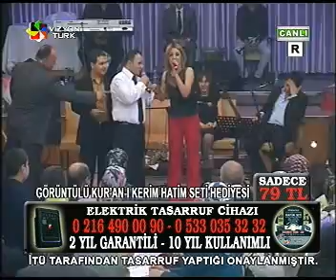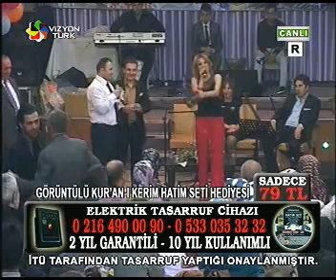SÜREYYA DÜĞÜN SALONU AÇILIŞI 8.BÖLÜM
SALMANLILAR İNŞAAT VE KRİSTAL DÜĞÜN SALONLARI SPONSORLUĞUNDA HAZIRLANAN BAŞKENTLİ RESULÜN SUNDUĞU ANKARA RÜZGARI VİZYON TÜRK TV DEN CANLI YAYINLANARAK 4.SALONUMUZUN AÇILIŞI YAPILMIŞTIR.KATILIMLARIYLA SUNUCU FATMA ŞENTÜRK'E,KARADENİZİN GÜÇLÜ SESİ YASEMİN YILDIZ'A,OYUN HAVALARININ GÜÇLÜ SESİ ÇANKIRILI ŞABAN'A,ERGÜN ÇAKIR' VE HASAN TOPALOĞLU'NA TEŞEKKÜRLERİMİZİ SUNUYORUZ.ŞEFİK ÇAKIR HAKKI MIHÇI. 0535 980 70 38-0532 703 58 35 SÜREYYA DÜĞÜN SALONU İRT: 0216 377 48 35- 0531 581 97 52 (SALON SORUMLUSU) BAHATTİN ÇAKIR